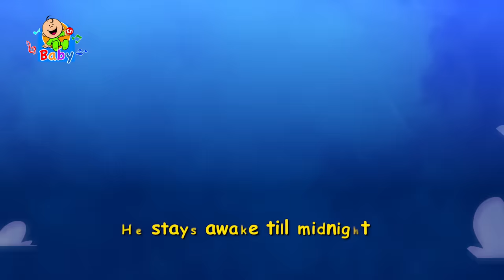The Lazy Azooz - Toyor Baby English